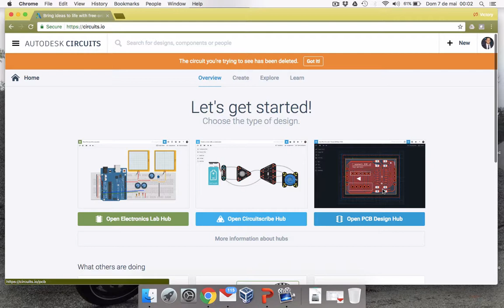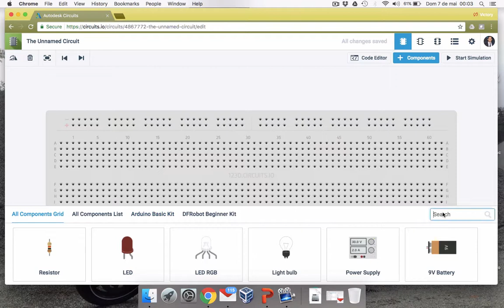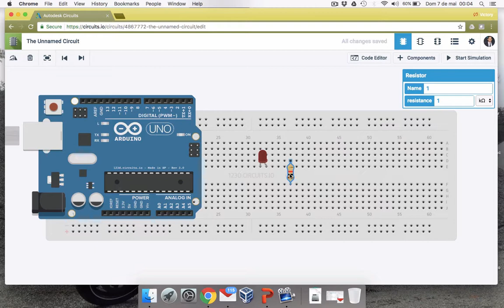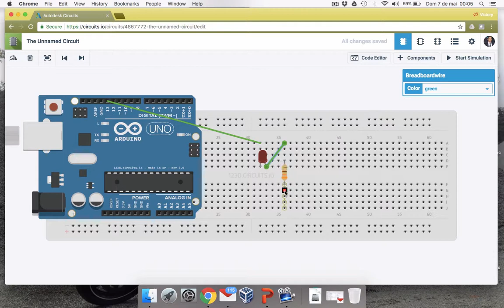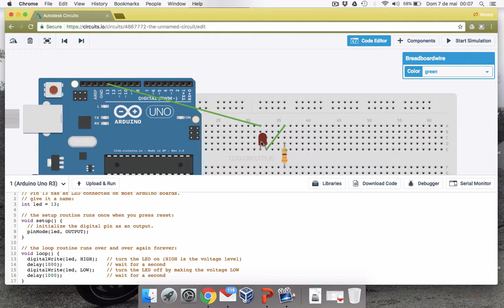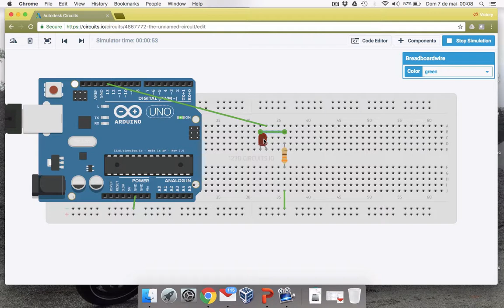Aula 10: Arduino + Mobile Apps (Android e iOS)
Aprenda a desenvolver aplicações mobile (Android e iOS) capazes de acender e apagar lâmpadas, abrir portas, ligar e desligar motores ou

Como testar seu software antes mesmo de montar a eletrônica em bancada? Na aula passada aprendemos a realizar simulações da plataforma Arduino utilizando o software Proteus-ISIS, um aplicativo pago e quem está começando e não quer se aprofundar tanto na eletrônica pode ser um pouco completo... então que tal algo gratuito, muito mais simples e online?! Tenho certeza que você vai adorar esta plataforma de simulação!